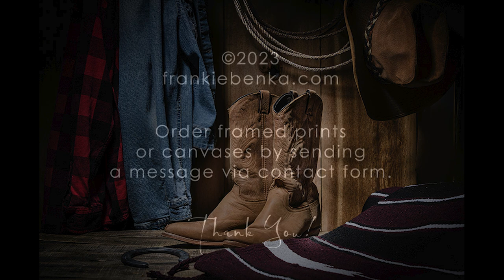western still life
Western Themed Still Life images you can purchase as a framed print or a framed canvas.

My core kit:
Nikon D850
Nikon extra battery
Camera bag
Camera strap
External hard drive

Top lenses:
Sigma 105mm f/2.8DG Macro
Nikon 50mm f/1.8
Nikon 40mm micro F/2.8
Nikon 28-300mm f/3.5-5.6G

Shooting Gear
Universal Lens Cap
Lens Cleaning Kit
Memory Cards
White Balance Card
Cell Phone Gimbal

Studio Gear
Studio Kit with Strobes, softboxes, stands, triggers
Backdrop Stands
Sand Bags
Water Bags
Paper Backgrounds